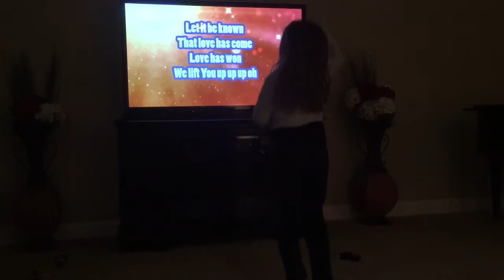Abbie getting in some practice...